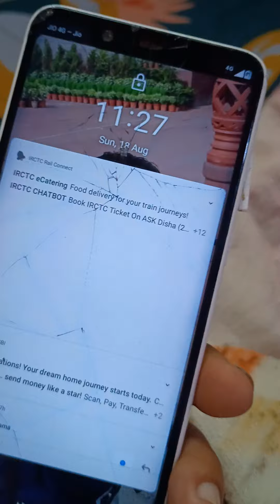बाबू जा रहा है नानी के घर रक्षाबंधन में 🥳😭😭😭😭😭😭😭😭😭😀😀😀😀😀😀😀😀😀🤪🤪🤪🤪🤪🤪